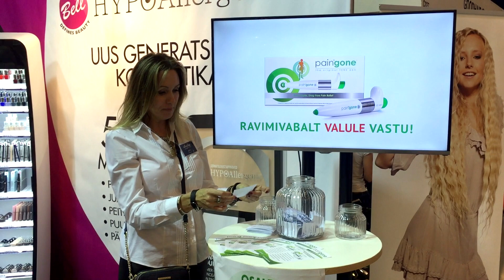Paingone loosimine - ILU SÕNUM